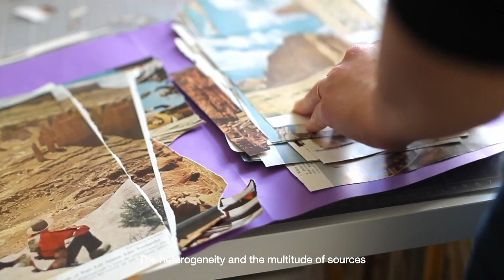Claire Trotignon - Artiste nommée au prix Drawing Now 2022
Entrez dans l'atelier de Claire Trotignon, artiste nommée pour le 11e Prix Drawing Now et représentée par la Galerie 8+4.

À travers le dessin et la découpe, Claire Trotignon construit sur le papier et dessine dans l’espace des atmosphères post-apocalyptiques. Découvrez ses œuvres pendant Drawing Now Art Fair du 19 au 22 mai au Carreau du Temple.

Le lauréat du Prix Drawing Now sera annoncé lors de l’ouverture de la foire.
🇬🇧 Enter the studio of Claire Trotignon, artist nominated for the 11th Drawing Now Prize and represented by Galerie 8+4.

Through drawing and cutting, Claire Trotignon constructs post-apocalyptic atmospheres on paper and draws in space. Discover her work at the Drawing Now Art Fair from 19 to 22 May at the Carreau du Temple.

The winner of the Drawing Now Prize will be announced at the opening of the fair.

Video : @artvisions